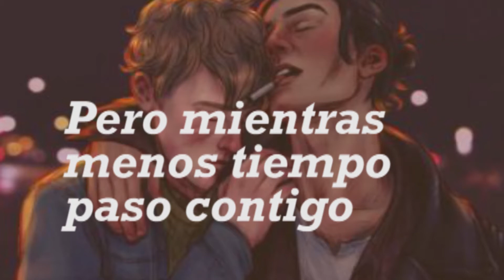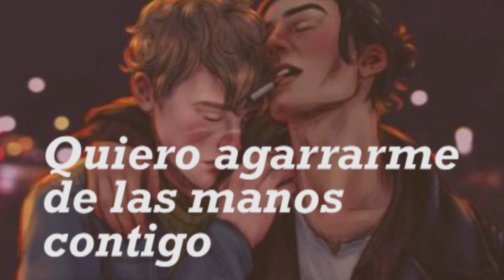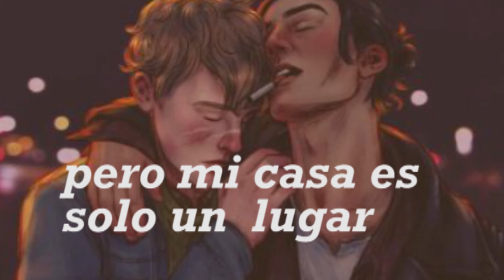Talk me down - Shawn Mendes // Wolfstar (Remus & Sirius) en español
Es la canción perfecta para Wolfstar cuando se separan después de la muerte de James, siento que Remus se la dedica. Todos los derechos a los dueños de la canción, así como a Troye Sivan y los artistas de los fanarts

WOLFSTAR